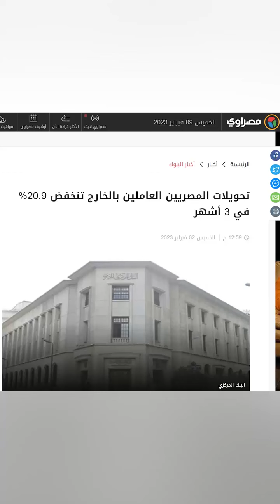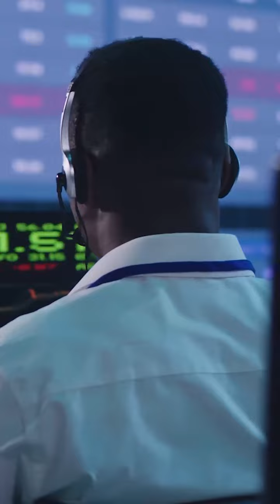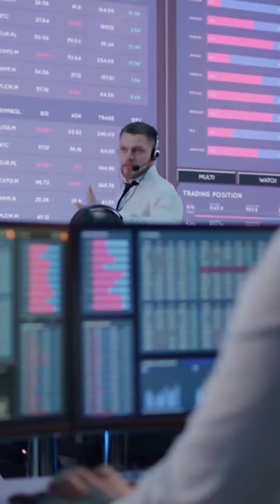هي مصر فعلاً بتتباع ولا ايه اللي بيحصل بظبط؟